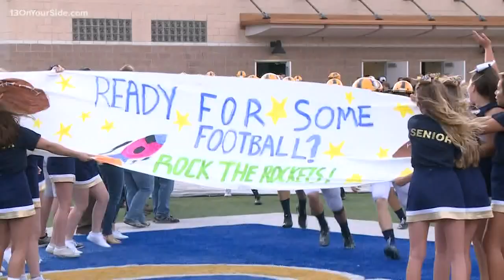13 On Your Sidelines: Grand Haven versus Reeths-Puffer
Grand Haven hosted Reeths-Puffer on Thursday, Aug. 29.